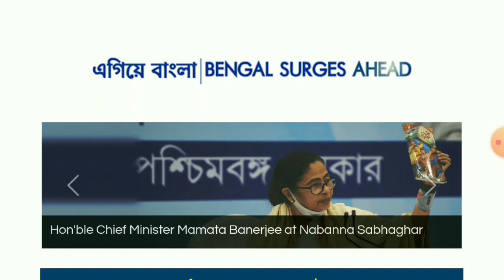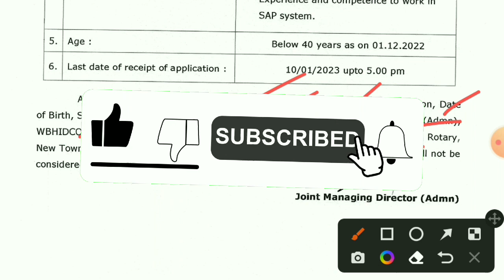রাজ্যে ডাটা এন্ট্রি অপারেটর পোস্টে কর্মী নিয়োগ ২০২৩। Wbhidco Recruitment 2023|Data Entry Operator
রাজ্যে ডাটা এন্ট্রি অপারেটর পোস্টে কর্মী নিয়োগ ২০২৩। Wbhidc Recruitment 2023|Data Entry Operator

Official Notification-
Application Form-

                         🙏Your Queries🙏

hidco recruitment 2023
wbhidco recruitment 2023
wb deo new recruitment 2023
wbhidco vacency 2023
wbhidco group c recruitment 2023
wbhidco deo recruitment 2023
wbhidco data entry operator recruitment 2023